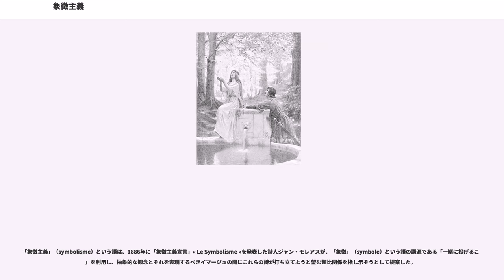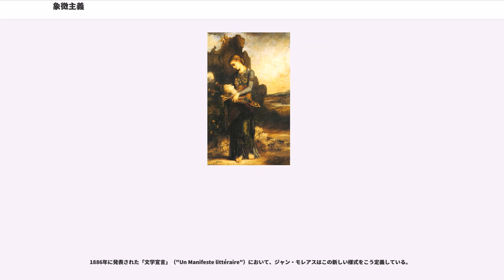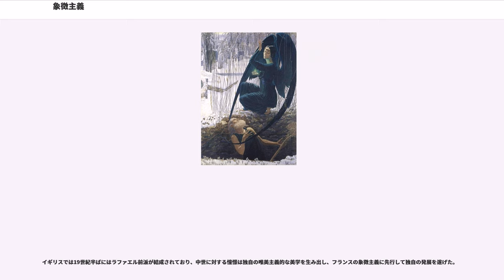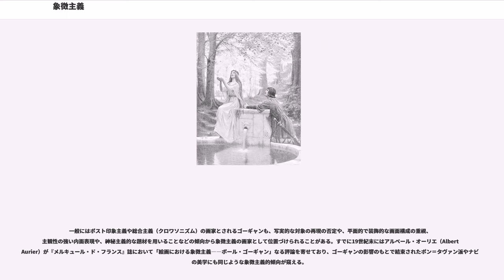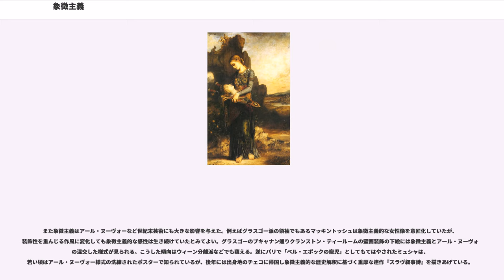象徴主義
象徴主義（しょうちょうしゅぎ、; サンボリスムとも）とは、自然主義や高踏派運動への反動として1870年頃のフランスとベルギーに起きた文学運動および芸術運動である。象徴主義者を総称して「象徴派」（）と呼ぶ。ロシア象徴主義の開祖となった詩人ワレリー・ブリューソフなどにより、この運動はロシアにまで輸出された。イギリスにおけるラファエル前派も参照。

「象徴主義」（symbolisme）という語は、1886年に「象徴主義宣言」« Le Symbolisme »を発表した詩人ジャン・モレアスが、「象徴」（symbole）という語の語源である「一緒に投げること」を利用し、抽象的な観念とそれを表現するべきイマージュの間にこれらの詩が打ち立てようと望む類比関係を指し示そうとして提案した。

1886年に発表された「文学宣言」（"Un Manifeste littéraire"）において、ジャン・モレアスはこの新しい様式をこう定義している。

アルベール・オーリエは『メルキュール・ド・フランス』誌において1891年にこう定義している

象徴主義は自然主義への反動であった。「観念に感受可能な形を着せる」ことが重要であった。自然主義者とは対照的に、象徴派は事物を忠実には描かず、理想世界を喚起し、魂の状態の表現を特別扱いする印象や感覚を探求した。

象徴主義はロマン主義の最も秘教的な側面とも関係があるが、何よりもシャルル・ボードレールに負う部分が大きい。もう少し後になって知られるようになった（マラルメは「重要な通りすがり」と称した）アルチュール・ランボーは、ポール・ドゥメニーに宛てた1871年の手紙において、「魂から魂へ、全てを要約し、薫り、音、色彩、思考を引っ掛け引き出す思考」となる言葉の探求へと詩の方向を定めた。しかしながら象徴派がリーダーと見做すのはポール・ヴェルレーヌであり、その「詩法」(1874)は象徴主義の規範を定めている：

文学においては、象徴主義運動はシャルル・ボードレールの『悪の華』(1857)にその起源が見出される。象徴派の美学は1860-70年代にステファヌ・マラルメとポール・ヴェルレーヌによって発展を見た。1880年代には、一連の宣言文に支えられ、象徴主義美学は一団の作家たちを呼び寄せた。ボードレールによるエドガー・アラン・ポーの作品の仏訳は大きな影響力を持ち、象徴主義の数多くの転義法とイマージュの源泉となった。

文学における運動とは別に、美術における象徴主義もロマン主義のゴシック的な側面から出現した。しかしながらロマン主義美術が直情的かつ反逆的であったのに対し、象徴主義美術は静的かつ儀式的なものであった。象徴主義における不可知なもの神秘的なものに対する偏愛は、19世紀末のカトリック復古運動にもつながっていく。しかし俗化した従来の宗教制度に対する忌避は、カトリック回帰にとどまらず、儀式性と象徴性を重んじる新興の神秘主義団体への傾斜に向かうことになる。『秘教哲学全集』を著したエリファス・レヴィからフランス象徴主義詩人への影響、マグレガー・メイザースらの「黄金の夜明け団」からアイルランド詩人イェイツへの影響などは見逃せないつながりである。また（カトリック）薔薇十字団を結成しフランスやベルギーの象徴主義の芸術家の結束を促した神秘主義者ジョセファン・ペラダン（）（）の功績は特筆すべきものがある。

象徴主義は音楽にも影響を及ぼした。象徴派の作家・芸術家や批評家の多くは、リヒャルト・ワーグナーの音楽に好意的であった。

象徴主義の美学はクロード・ドビュッシーの仕事に重要な影響を及ぼした。ドビュッシーの歌詞やテーマの選択はほぼ全てが象徴派からであった。『ボードレールの5つの詩』の編曲、ヴェルレーヌの詩による歌曲、オペラ『ペレアスとメリザンド』、エドガー・アラン・ポーの2つの物語による未完のオペラ『鐘楼の悪魔』と『アッシャー家の崩壊』といった作品はドビュッシーの象徴主義的な趣味と影響を示している。最重要作品である『牧神の午後への前奏曲』はマラルメの詩『牧神の午後』に着想を得ている。

ドビュッシーやラヴェルに影響を与えたエリック・サティは、若い時分には薔薇十字団とつながりがあったことが知られている。1892年の3月10日から4月10日にかけてデュラン・リュエル画廊（Durant-Ruel）で開催された「薔薇十字展」開会式典ではエリック・サティによる『薔薇十字のファンファーレ』（...